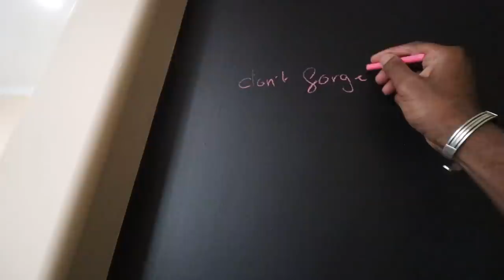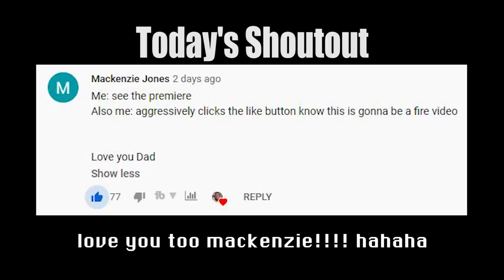SNEAKING INTO THE TRAP HOUSE UNDERCOVER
i shouldve been a spy lets be honest.

11271 Ventura Blvd. #736

Leave a comment for a shoutout!! Family friendly pg clean :)